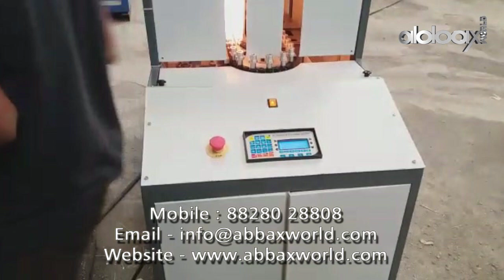2 Cavity Semi Automatic Pet Stretch Blow Moulding Machine Auto Dropping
We, ABBAXWORLD are proudly engaged in offering an exclusive assortment of Semi Automatic Pet Blow Molding Machine and PET stretch blow molding machine which is equipped with a combination of pneumatic and hydro pneumatic versions to ensure better and fast quality output.

Output : 1200 Bottles Per Hour

pet stretch blow moulding machine, pet stretch blow molding process, pet stretch blow moulding machine in india, pet stretch blow forming machine